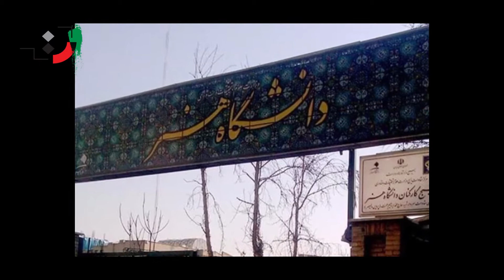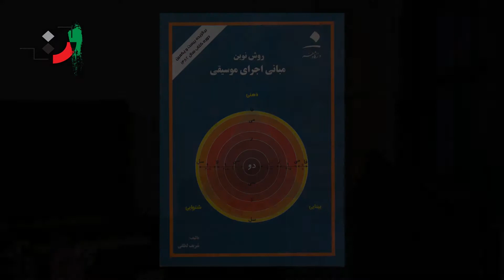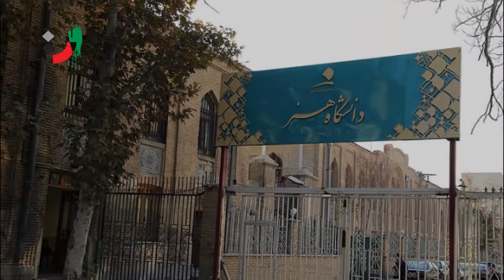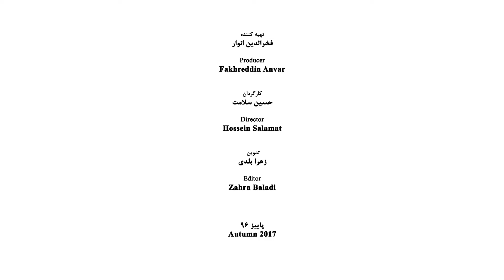Sharif Lotfi - Part 03 - شریف لطفی - قسمت سوم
Lotfi, Sharif (born May 16, 1950), Iranian eminent contemporary, music pedagogue, conductor, and player

Childhood
Sharif Lotfi was born in Rasht and when he was 10 years old due to his father’s job, left Rasht for Tehran along with his family. At 12 by father’s encouragement who himself was one of the apprentices of Master Abul Hassan Saba enrolled in the Tehran Music Conservatory.

Education
Lotfi after receiving his high school diploma and B.A. was granted a scholarship to study music in Germany from Tehran Music Conservatory. Lotfi who has been trained to play horn under the supervision of Master Hannaneh in the Tehran Conservatory, followed his training in the Music Academy of Hamburg by the oversee of professor Bruckner Rogerberg, professor Schroeder‎ and Heinrich Clair in the field of Music Pedagogy and the manners of orchestra conducting and after completing these courses he returned to Iran in 1977.

Professional Activities
Lotfi after coming back to Iran was accepted as the scientific board of the Music Conservatory and then appointed as the supervisor of the Conservatory. In 1979 he also has been accepted as a member of the scientific board of the Music Faculty of Art University. Later Lotfi tried assiduously to establish the Faculty of Art in the Pardis of Karaj Art University and after receiving the required licenses, started writing the related syllabus.

Achievements
• Programming and combining the subject headings of teaching interrupted B.A. and M.A. courses
• Responsible for programming the first technological courses (the branch of music), (the 5 year practical and scientific courses)
• Establishing and running the Music Group of Gilan University, 2011

Position
1. Supervisor of Tehran Music Conservatory
2. Founder and the Conductor of Tehran University Symphonic Orchestra, 1980
3. Conductor of the Symphonic Orchestra of the Bahman House of Culture
4. Founder and Conductor of Tehran Philharmonic Orchestra
5. Founder of the Faculty of Music of Tehran University of Art, 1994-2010
6. The President of Music Faculty of Art University, 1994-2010
7. The first member and one of the founders of the council for evaluating the artists of Iran
8. Membership in the group of art and architecture of Higher Council for programming for Ministry of Culture and Higher Education
9. Membership in the editorial board and supervisor of the music section of Honar Quarterly
10.  Membership in the scientific board of the seminar of art and management in the deputy department of Ministry of Culture and Islamic Guidance
11.  Membership in the board of coining music words for the Academy of Language and Persian Literature
12.  Membership in the scientific board of musical section of Iran studies seminar in the Foundation of Iran Studies, 2001
13.  Membership in the Art and Aesthetic group of Studies in the Farabi International Festival, 2009

Works
Music Composing
1. The modes of Segah for piano and orchestra
2. The silk Road
3. Etude for Horn
4. Soroosh for violin and orchestra
5. Colorful Mahoor
6. The universal Olympiad Anthem for the university students
7. Arranging the music of various regions of Iran for the orchestra of Iranian local music instruments
8. A piece for singing along with the piano or by a choir group
9. The piece of Nava for 4 Iranian music instruments, 2012

Music for Film and Serial
1. The Mare; directed by Ali Zekan, 1985
2. Saman; directed by Ahmad Nik Azar, 1986
3. At the side of the Marshes; directed by Yadolla No Onsori, 1987
4. The Young Girl at the side of Marsh; directed by Ali Zekan
5. The Wild Gazelle; directed by Hamid Kheyroddin, 1990
6. The serial of Rana; directed by Davood Mir Baqeri, 1990
7. The Steel Bird; directed by Ali Shah Hatami, 1991
8. The Travelers of the Valley of Pomegranate; Yadolla No Onsori, 1991
9. Two Fellow Traveller, directed by Asghar Hashemi
10.  The serial of the Fragrance of Jasmine Flower, directed by Bahman Zarrinpoor, 1991
11.  The Silence of Mountain, directed by Yadolla No Onsori, 1993

Books
• The New Method of the Principles of Performing Music, published by Art University, Tehran, 2001
• Musical Thoughts, Dibayeh Publication, 2003

Awards
1. The Golden Tablet and Honorary Diploma from Fajr Film Festival for the music of the film of Mare, 1985
2. Selected as the prominent professor of Tehran University, 1995
3. Installment and Revealing the statue of Sharif Lotfi in the passage of Artists in the Kish Island, 2000
4. The winner of the prize of Book of Year for the book of The New Method of the Principles of Performing Music, 2003
5. The prize of the Society of Science Promoting, 2014